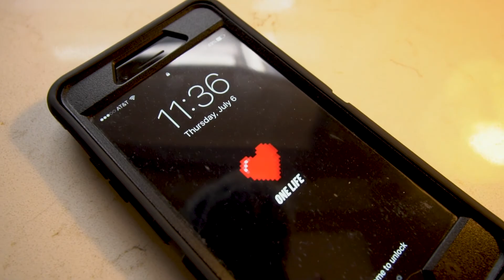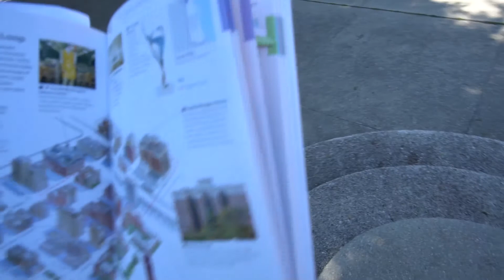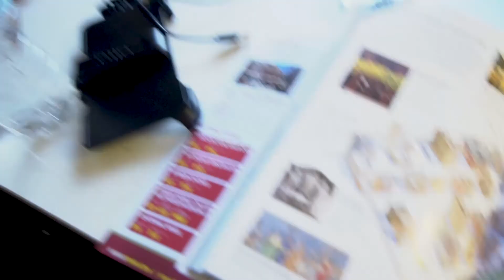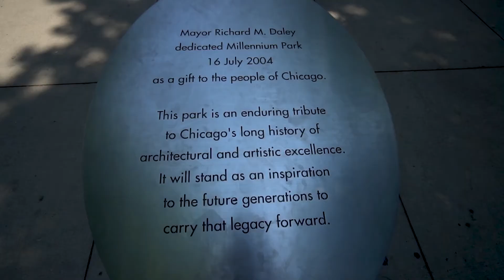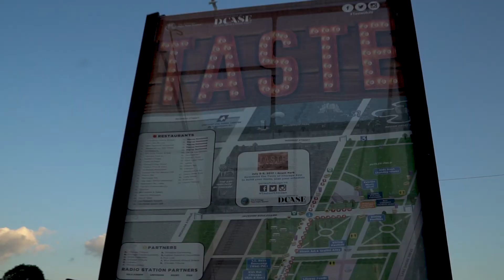Let's Explore!! - Chicago Day 2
My name’s Shaun, and I’m from Trinidad & Tobago and live in Boca Raton, FL.